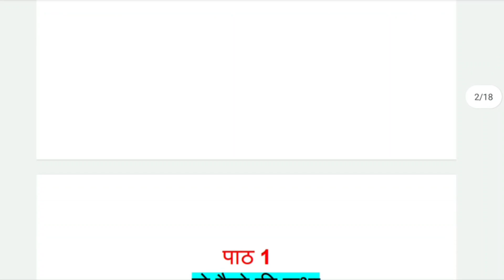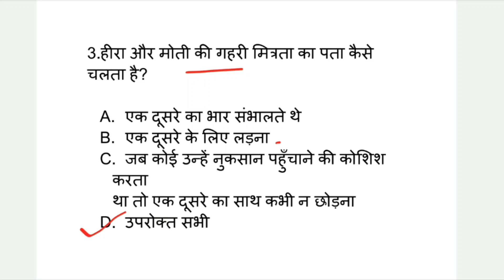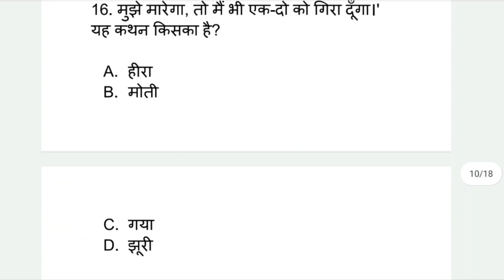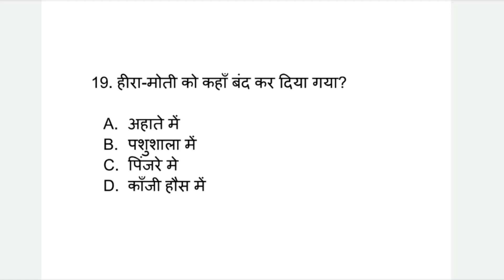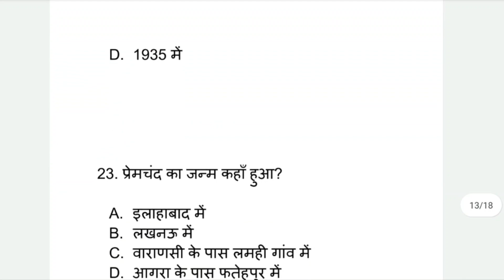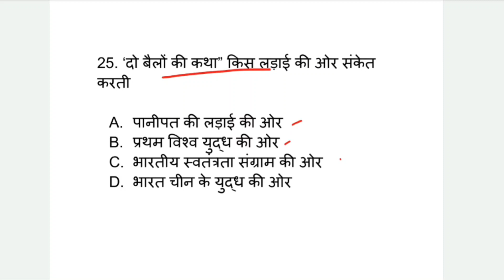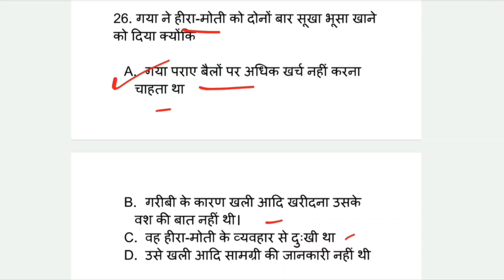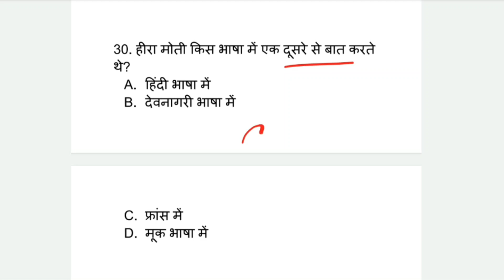दो बैलों की कथा क्लास 9th || Important Question for Board Exam || बहुविकल्पीय प्रश्न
जी हां आप अपने 9th बोर्ड एग्जाम में अच्छा मार्क्स को करना चाहते हैं तो आप सही जगह पहुंच गए है 😍

हर कठिनाइयों से अब तुझे आगे बढ़ना है

तू रुक नही अभी तो तुझे और पढ़ना है ✊✊

तैयारी अगर शुरू से की जाय तो  कैसे बेस्ट मार्क्स ना  आए

हिंदी मीडियम एजुकेशन इंडिया का नंबर 1 प्लेटफार्म मिशन 2 😍

अन्य सभी अध्याय और विषय पढ़ने के लिए नीचे लिंक पे क्लिक कीजिए

अध्याय 1 विज्ञान Class 9

अध्याय 2 विज्ञान Class 9

अध्याय 9 विज्ञान Class 9

पाठ 1 दो बैलों की कथा, कक्षा 9वीं दो बैलों की कथा, दो बैलों की कथा महत्वपूर्ण प्रश्न, वस्तुनिष्ठ प्रश्न दो बैलों की कथा, बहुविकल्पीय प्रश्न दो बैलों की कथा क्लास नाइंथ, ऑब्जेक्टिव क्वेश्चन दो बैलों की कथा क्लास नाइंथ, objective question path 1 , हीरा और मोती, झुरी की कहानी, प्रेमचंद्र की कहानी, कक्षा 9वीं हिंदी भाग 1, हिंदी A important Questions, MCQ type Questions Hindi Important Questions,